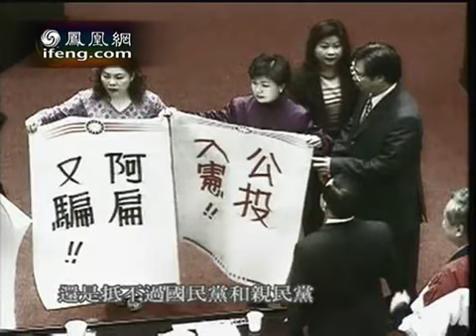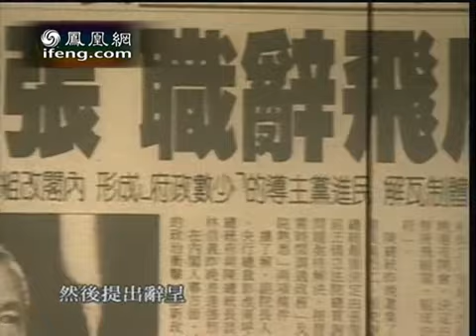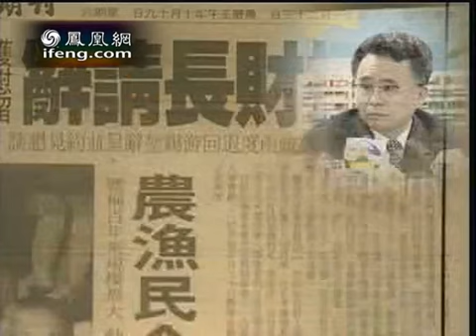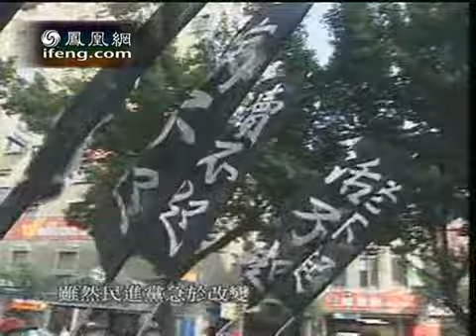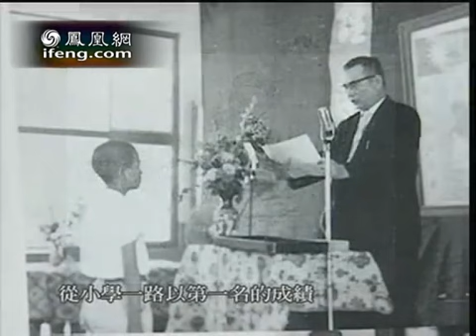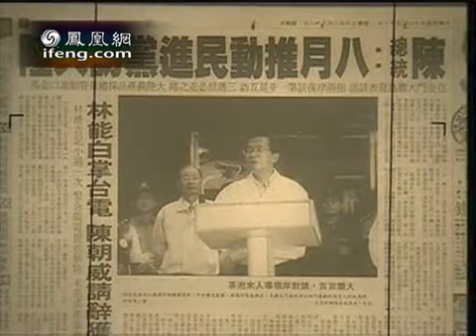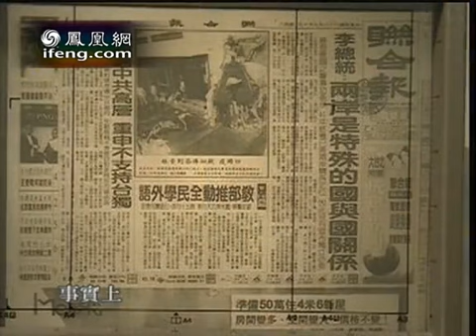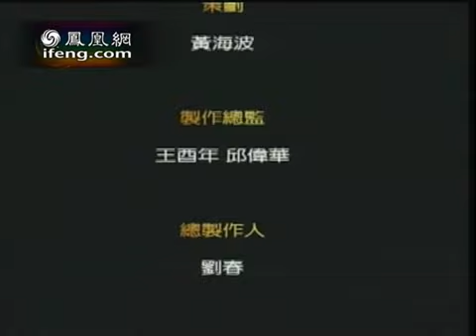凤凰大视野 2004 03 18 权心权意 纵观台湾政坛十七年4